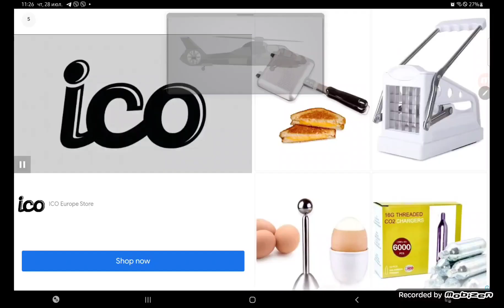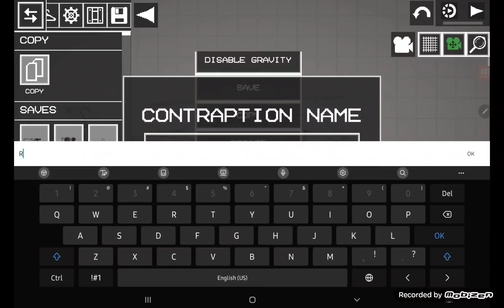RAH 66 /Mpg-Melon playground\